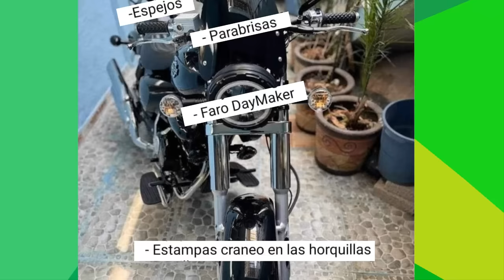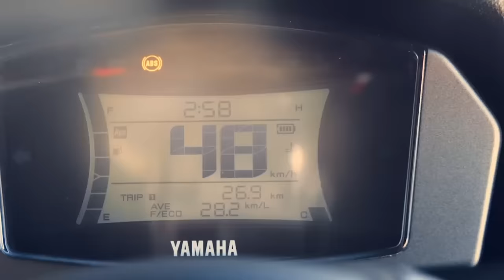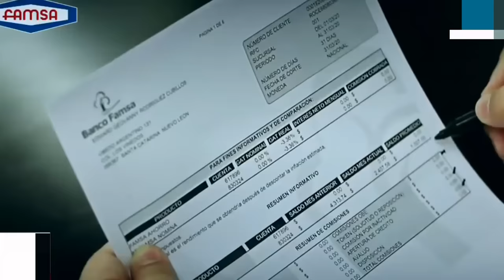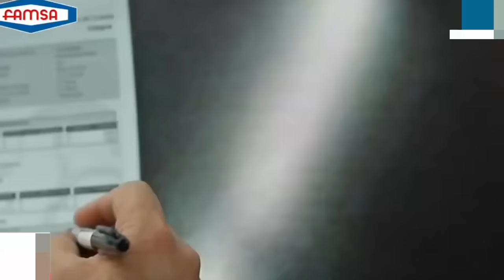Como vender tu moto al mejor precio🤑 (sin que parezca estafa)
que tal simios hoy vamos a ver como vender nuestros juguetes a otras personas sin que parezca estafa.